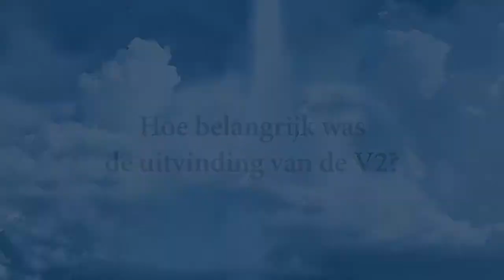Robert Harris over 'V2'